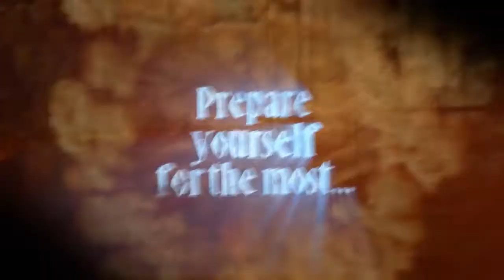Curse of the Mummy Escape Room - Created by Blacklight Attractions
Blackllight Attractions Builds Escape Rooms, party rooms and more learn details